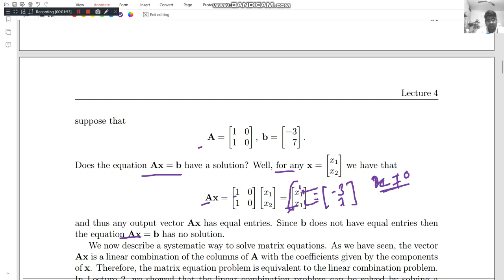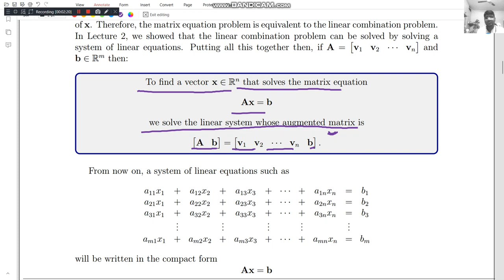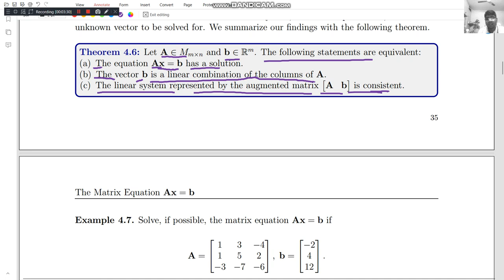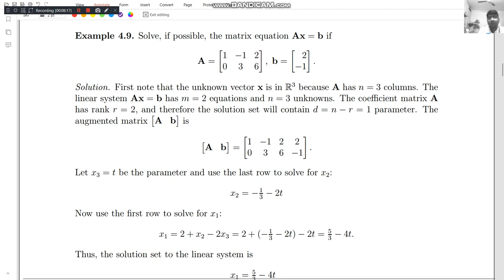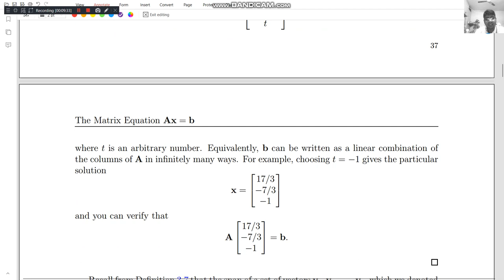lecture 4.3 The matrix equation problem